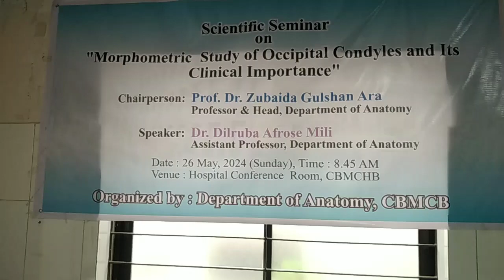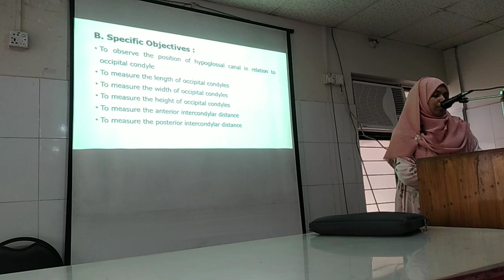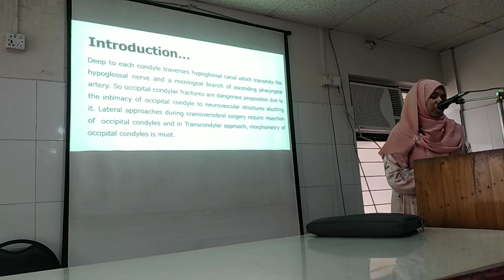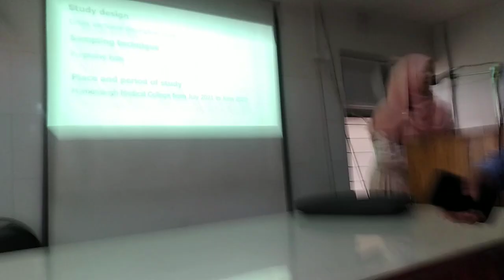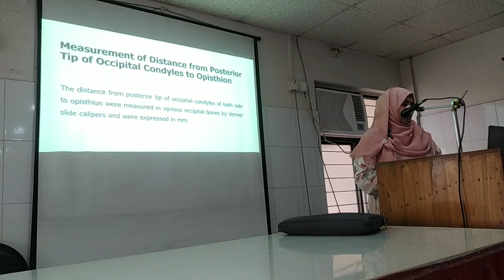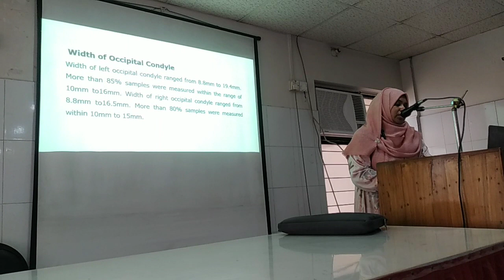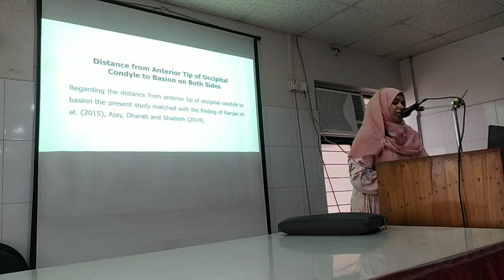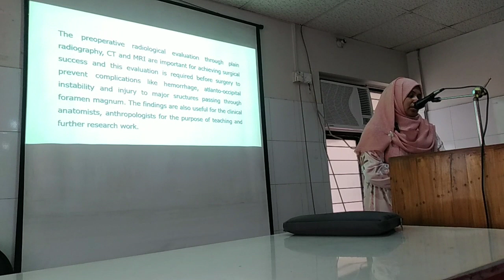Part 1 - Scientific Seminar| Department of Anatomy | CBMCB, Mymensingh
Topic: Morphometric Study of Occipital condyles and its Clinical Importance
Chairperson: Professor Dr. Sultana Gulshan Ara
Speaker: Dr. Dilruba Afroze Mili
26 May 2024
Recorded by
Dr. Sadequel Islam Talukder